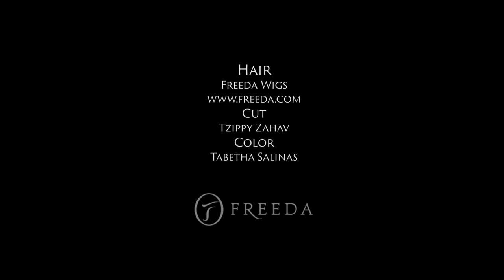Waldorf Astoria Jerusalem - A Look Inside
Jamie Geller shows you around this luxurious Jerusalem hotel.  The Waldorf Astoria Jerusalem is located in the heart of the city and is known for its extravagant breakfasts and VIP service.